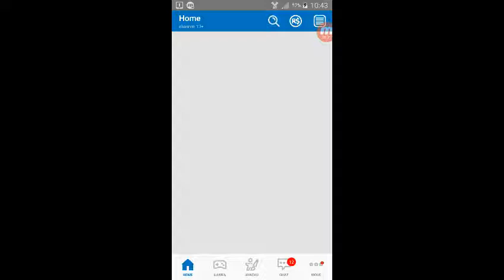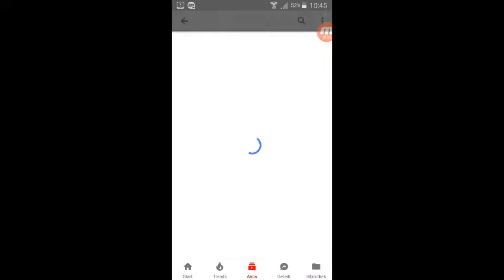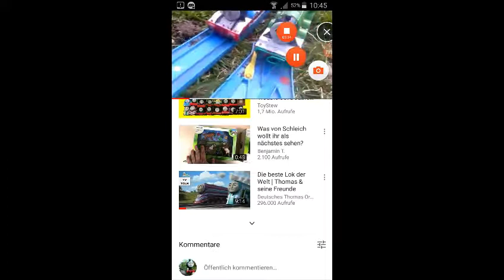Will jemand mitspielen